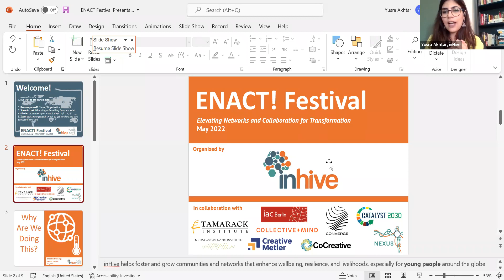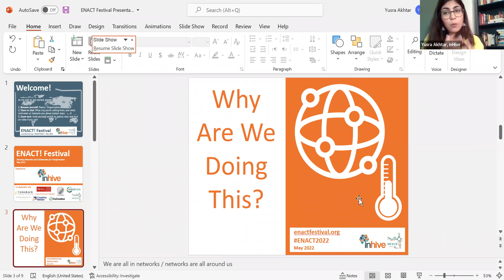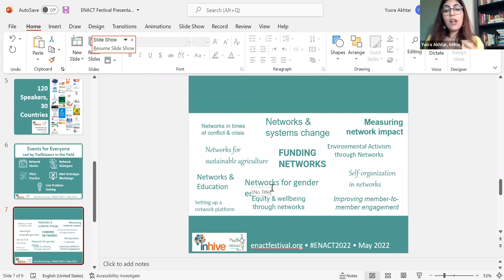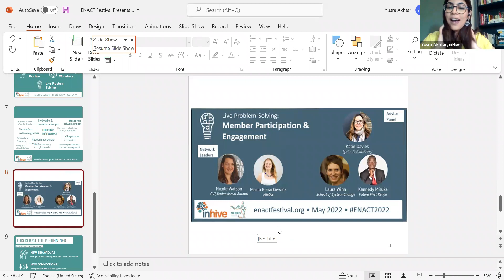Member Participation & Engagement: Live Problem Solving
How can you develop and present diverse participation models for network members? How can you ensure member engagement through diverse techniques?

Join us as two network leaders discuss their challenges in addressing these questions – and receive live feedback on how to address this challenge from an expert panel. You as an audience member will also be invited to provide feedback – leaving a plethora of ideas and suggestions for anyone facing this issue!

Network Leaders
Nicole Watson: Account Manager in Experiential Education. Director of Institutional Relations, GVI, Kadar Asmal Alumni
Marta Kanarkiewicz: Network Coordinator, MitOst

Advice Panel
Laura Winn: Head of School of System Change, School of System Change
Kennedy Miruka: Director of Alumni Relations, Future First Kenya
Katie Davies: Program Manager, Strategic Network, Ignite